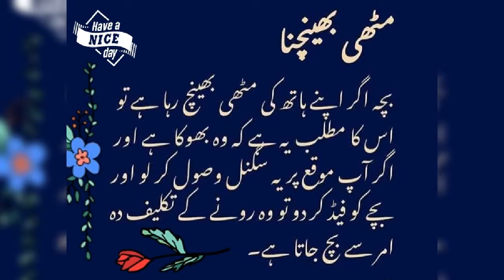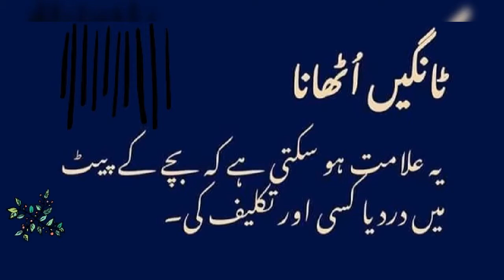Important signals to understand babies problems||||چھوٹے بچوں کو سمجھنے کیلئے دلچسپ نشانیاں